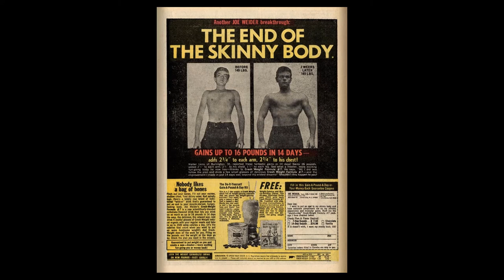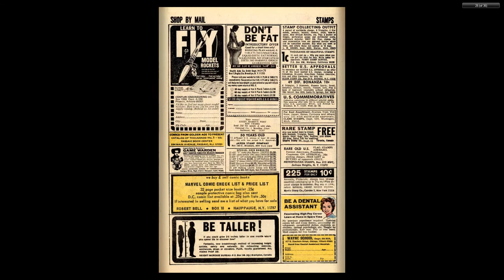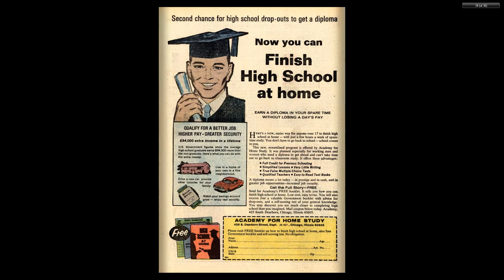197012 Sub Mariner v1 032